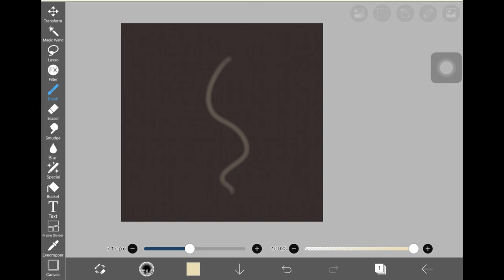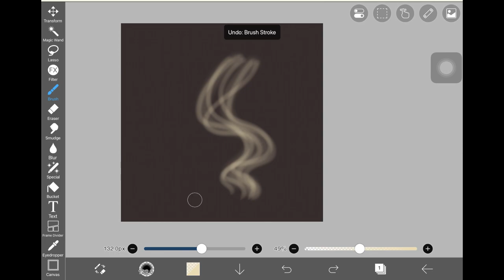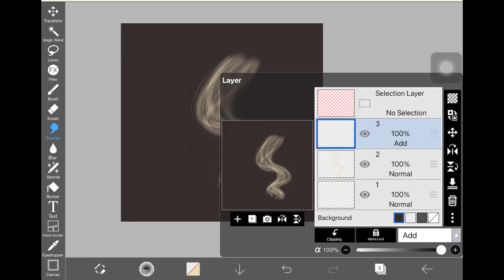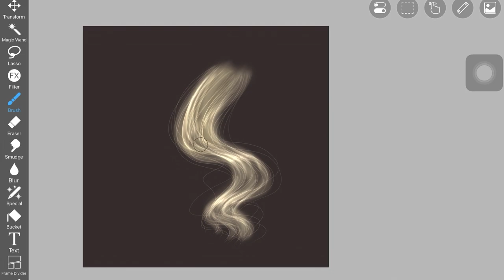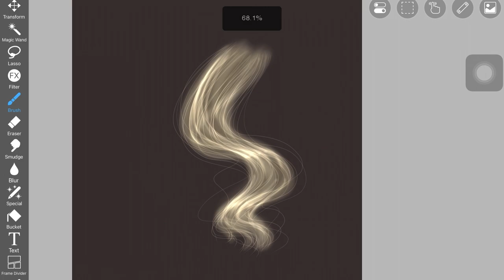Blonde Hair Tutorial In IBIS PAINT X | Tutorial For Beginners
Hi guys,
In this video, I show you guys how to draw blonde hair in IbisPaintX. I really hope you enjoyed it.

Also, if you do create something out of my tutorials, then tag me on Instagram @shikarte.

Keep creating :)